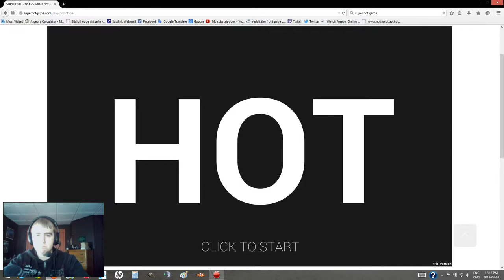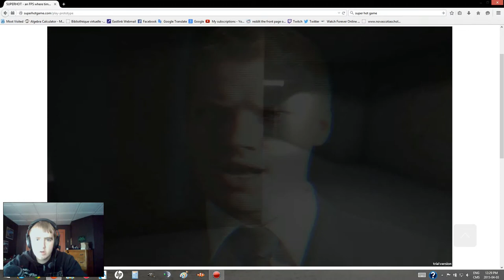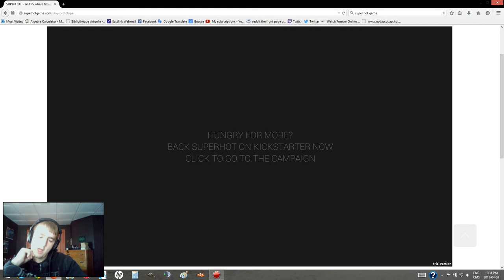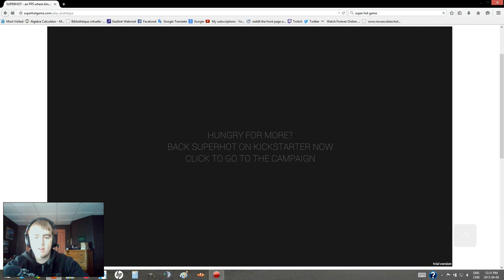Online Friday: Ep. 4 - I'm Super Hot!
Online Friday is a series that I've decided to do where every Friday I play online games from random websites (nothing sketchy looking though). Sometimes I may be accompanied by friends, but this also gives me a time to talk to you guys a bit, instead of doing a number of update videos.

♫ Music Used ♫